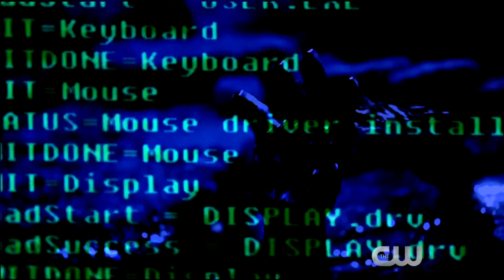The Flash - Episode 2x12: Fast Lane Promo #2 (HD)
WALLY FLIRTS WITH DANGER — Barry (Grant Gustin) teams up with Wells (Tom Cavanagh) to figure out a way to close the breaches, but they are distracted by a meta-human nicknamed Tar Pit (guest star Marco Grazzini) who can transform into liquid asphalt. Iris (Candice Patton) is concerned for Wally’s (Keiynan Lonsdale) safety after she finds out about his drag racing hobby. When he refuses to stop she makes a bold move that puts her in danger. Rachel Talalay directed the episode with story by Brooke Eikmeier and teleplay by Kai Yu Wu & Joe Peracchio (#212). Original airdate 2/2/2016.

The Flash 2x12 Extended Promo/Preview "Fast Lane"
The Flash Season 2 Episode 12 Extended Promo
The Flash 2x12 Extended Promo "Fast Lane" (HD)

Property of DC Comics©. Made for entertainment and non-profit.